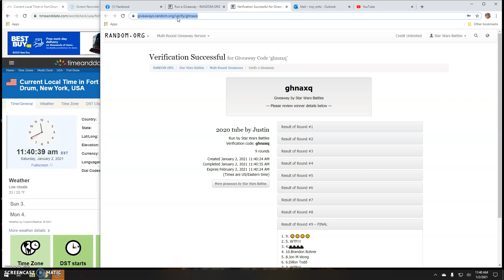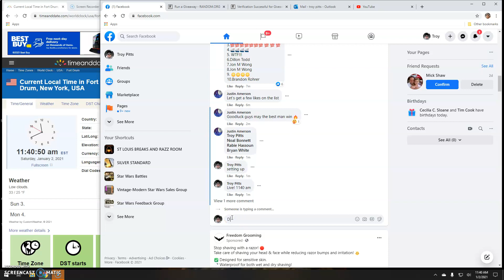2020 tube by Justin